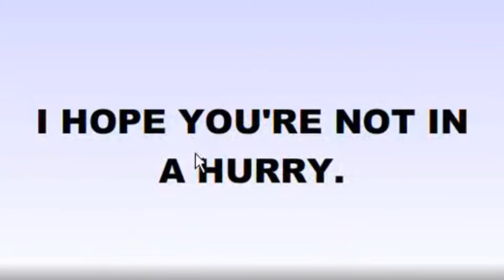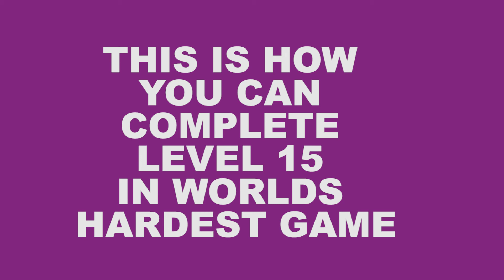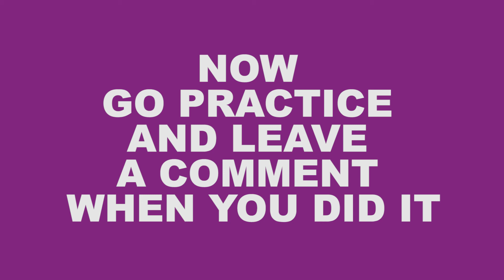LEVEL 10 15 @ WORLDS HARDEST GAME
how to complete a level in WHG ?

Without a shadow of a doubt, this is hands down The World’s Hardest Game for 2019! You have 105 extremely difficult levels, and if you can finish all of them you can do anything you set your mind to.

Instructions:
You are the spaceship. Avoid all enemies which are always moving. Once you have collected all the stars you complete the level!
Your score is a reflection of how many times you have died; the less, the better.

The World's Hardest Game

Description: The aim of the game - don't get hit by any Blue Balls! Keep the Red Square away from the Blue Balls on your way to the Green Zone or it's game over!